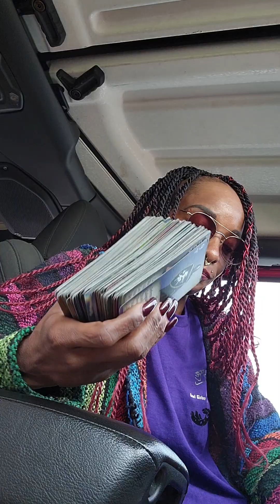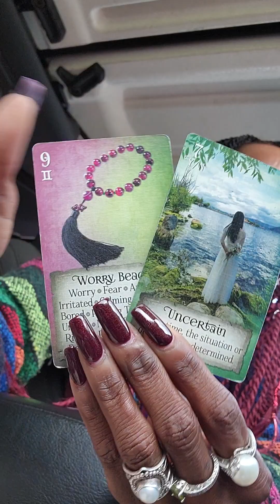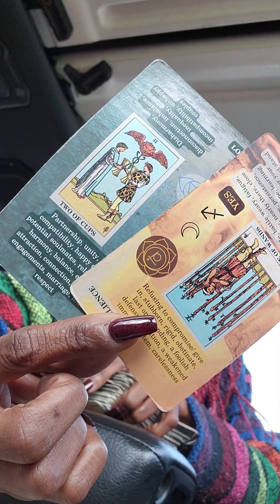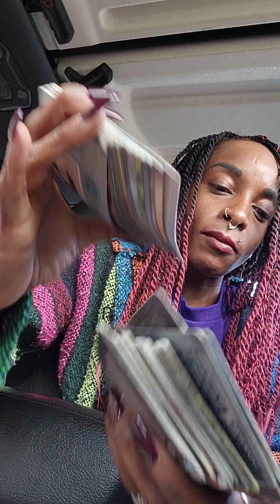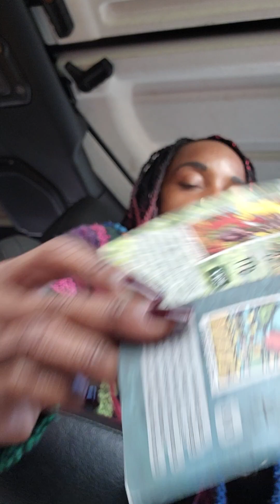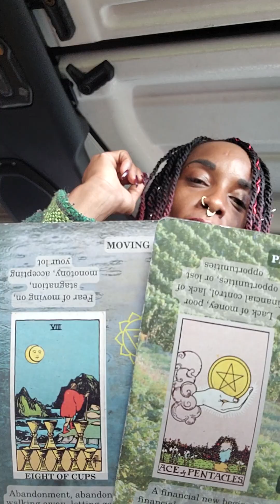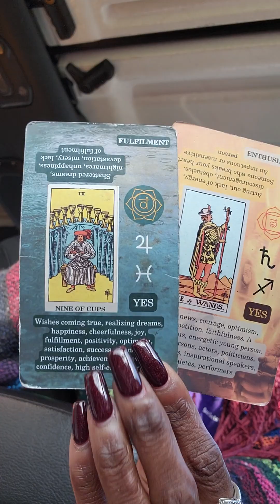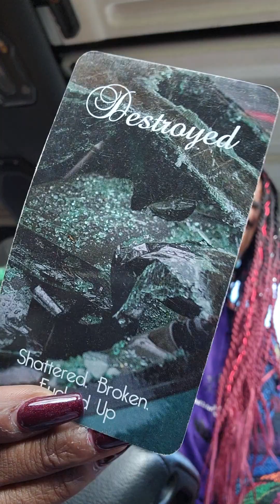SCORPIO-INNER Child/hood triggers, betrayl or warning? you did it for self love or self doubt💭💔🙀🧠✨